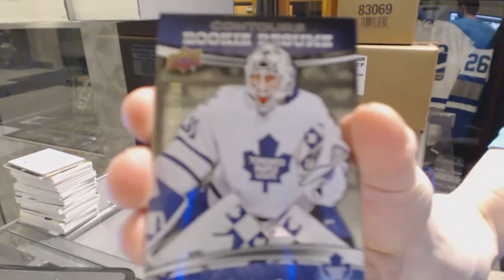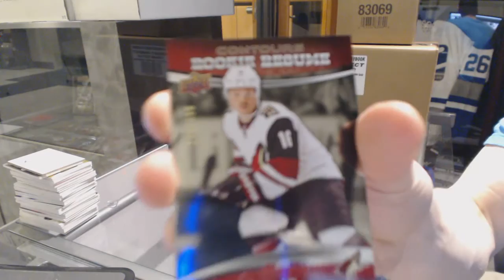BGolden's 15-16 Upper Deck Contours Hockey Box Break